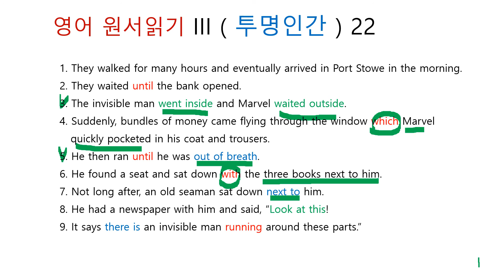영어 원서읽기 III ( 투명인간 ) 22